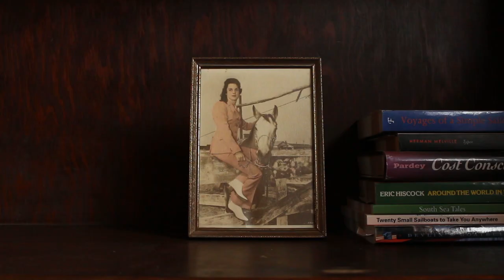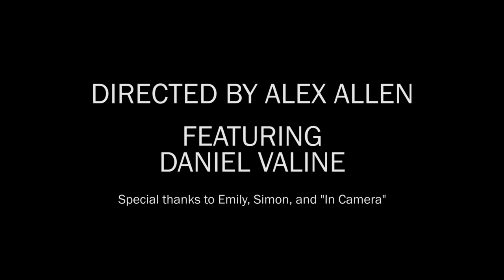Fashion Jackson — Gossamer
Directed by Alex Allen.
Featuring Daniel Valine.

Special thanks to Emily and Simon.